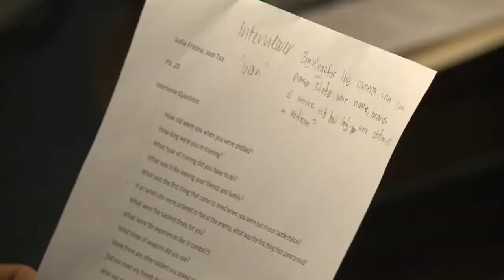Curating Oral Histories 60sec version